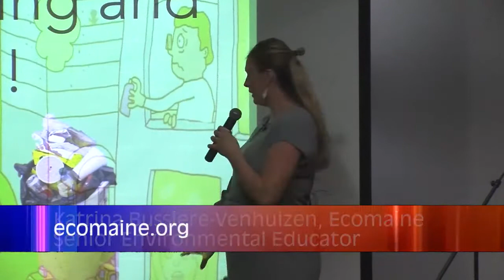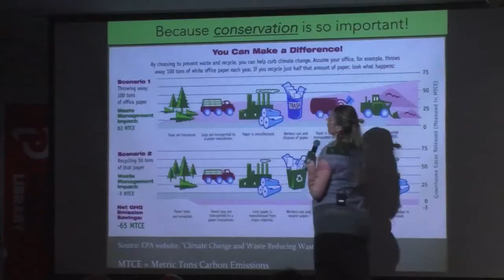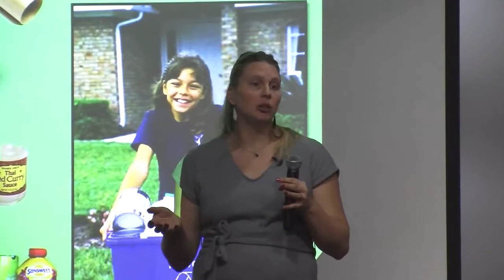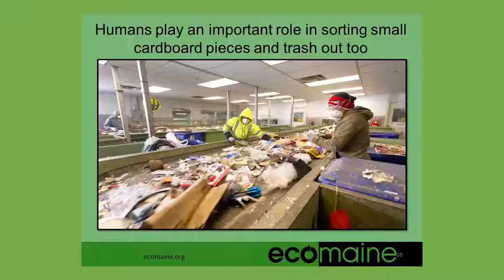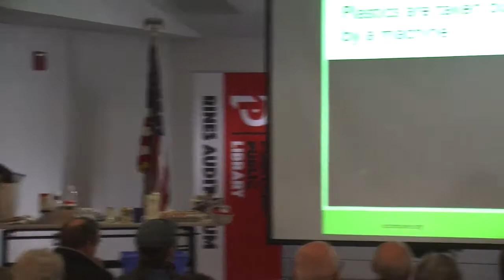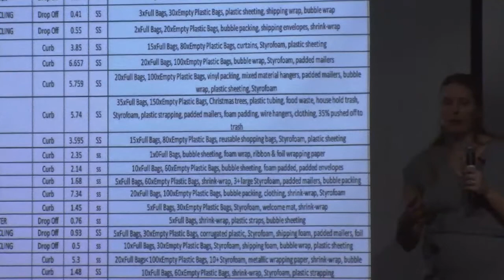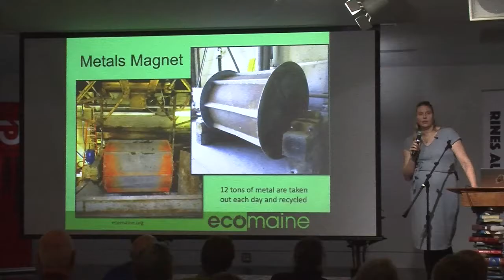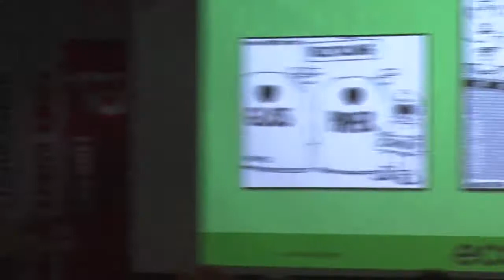Sustainability Series: ecomaine Recycling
Katrina Bussiere-Vernhuizen talks about ecomaine's recycling programs in this Southern Maine Conservation Collaborative Sustainability Series talk